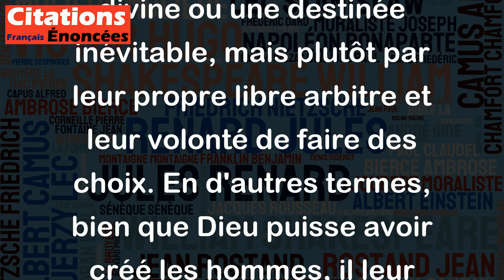Dieu crée les hommes, mais ils se choisissent. - Machiavel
Cette citation de Machiavel suggère que les choix et les décisions que les hommes prennent dans leur vie ne sont pas déterminés par une force divine ou une destinée inévitable, mais plutôt par leur propre libre arbitre et leur volonté de faire des choix. En d'autres termes, bien que Dieu puisse avoir créé les hommes, il leur laisse la liberté de choisir leur propre voie. Cette citation peut être interprétée comme une affirmation de l'importance de la responsabilité personnelle et de l'autodétermination dans la vie des humains, plutôt que de se référer à des forces extérieures ou à des circonstances inévitables.